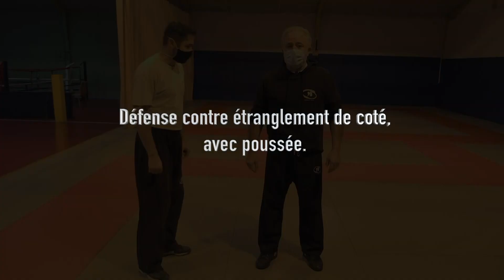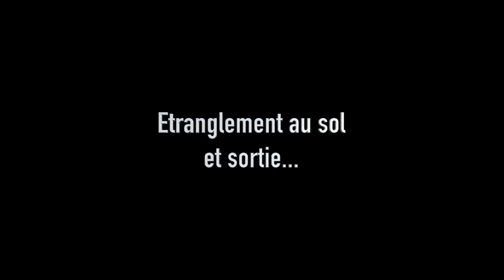JC Amar Krav Maga 19 dec 2020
Krav Maga Montpellier Mauguio. Quelques "mouvements" de Krav Maga